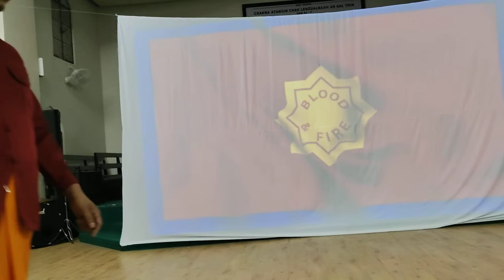Shaw Clifton Brigade, Ebenezer Corps SAY